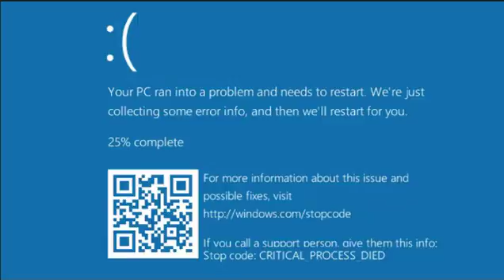Tonight a 1000 mobs will rise